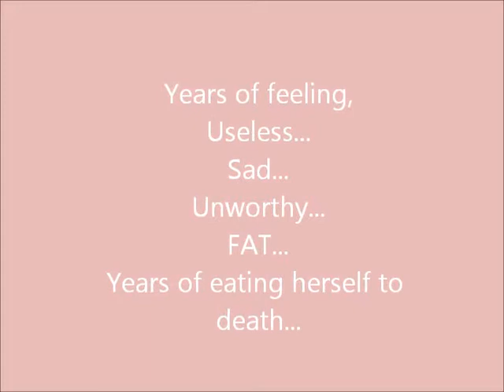New Intro for Weight Loss Vlogs